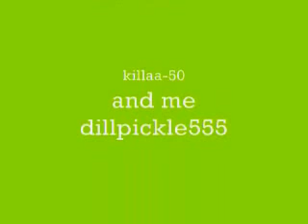mw2 new room on salvage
thx guys for helping make this video:)
this is really fun to do with your friends.